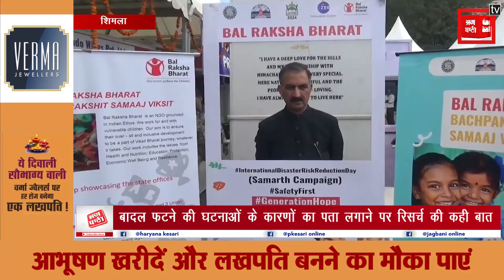CM सुखविंदर सिंह ने बादल फटने की घटनाओं के कारणों का पता लगाने पर रिसर्च की कही बात